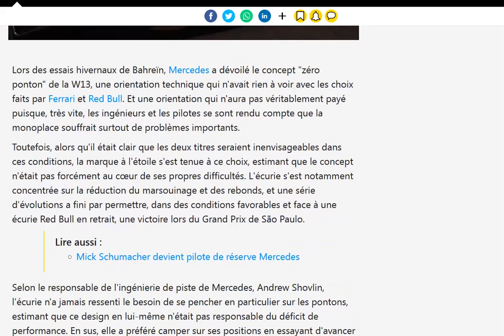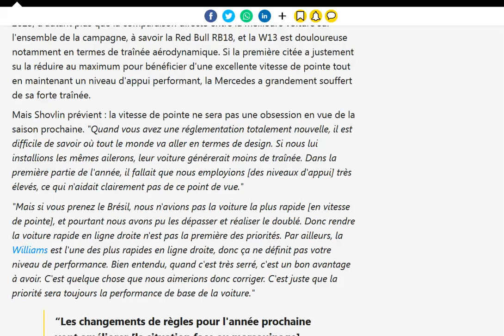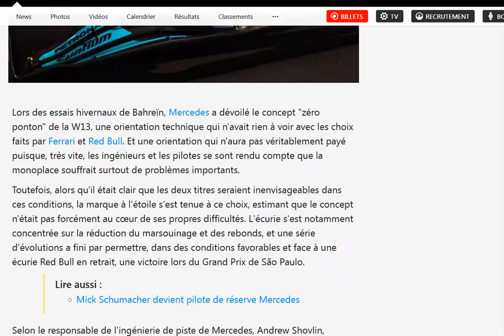Pour Mercedes, copier Red Bull ou Ferrari n'est pas envisageable !